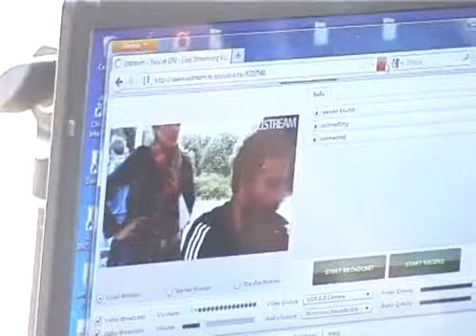Dietro le quinte di "!50": Vittorio Albani il manager di Fresu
Intorno a Paolo Fresu e all'idea di "!50 anni suonati" si è mossa per mesi una piccola macchina fatta di uomini e donne instancabili e un po' folli, ma soprattutto -e per necessità- piuttosto geniali: il più pazzo di tutti è Vittorio "Vic" Albani, il manager di Paolo che, dopo aver fatto una cosa saggia nella vita (abbandonare il giornalismo) si è imbarcato in tutte le folli avventure di Paolo, e di quest'ultima è stato in un certo senso (e ben al di là delle intenzioni) l'ispiratore, come spiega nell'intervista.Il diario del tour dell'inviato del tg3 Giorgio Galleano, autore dell'intervista, è sul blog